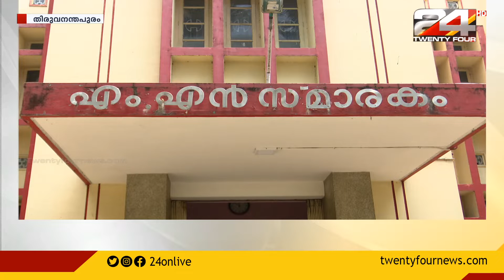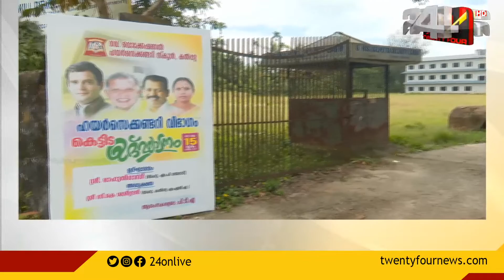24 വാർത്ത | 24 VARTHA |16 OCTOBER 2020 |24 NEWS